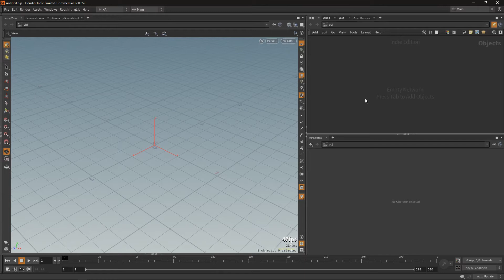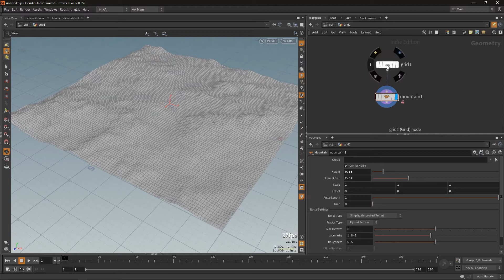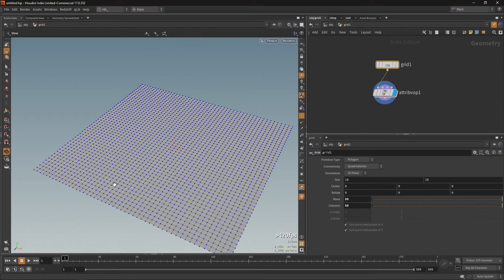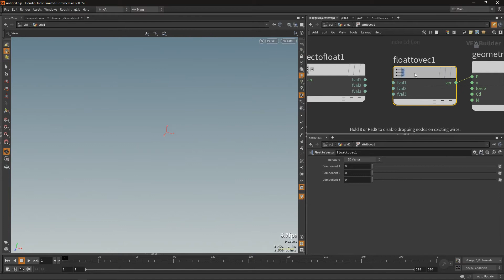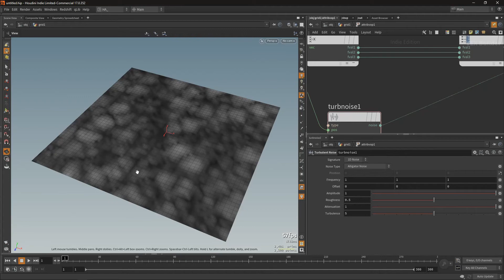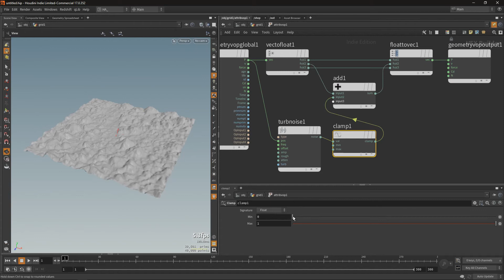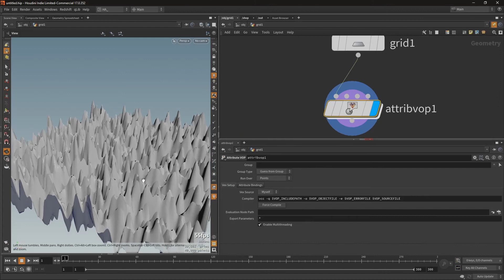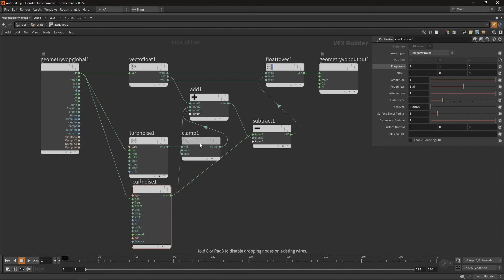Crystal Landscape with Houdini and Redshift - Part 03 | Hoang Anh Nguyen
Ở phần thứ ba, chúng ta cùng tìm hiểu những phương thức khác nhau để tạo ra một bề mặt nổi khối của vật thể bên trong Houdini.
- Cụ thể hơn đối với phương án thông thường thì chúng ta sẽ có một node là Mountain SOP - node này thì có từ lâu rồi và là sự kết hợp của rất nhiều Noise khác nhau bên trong VOP sau đó đóng gói trở thành một tool ở dạng high level cho chúng ta một giao diện người dùng đơn giản dễ hiệu chỉnh.
- Tuy nhiên nhược điểm là nó sẽ thường chiếm dụng tài nguyên của máy tính và đối khi cũng khiến chúng ta dễ bị rối vì tích hợp nhiều giao diện với nhau.
-  Phương án khác và trực quan hơn, ở mức độ low level, tương tác thẳng với từng point của vật thể là sử dụng VOP
-  VOP thực chất khá đơn giản, và cũng không cần phải tìm hiểu quá nhiều để bắt đầu sử dụng với vài thao tác như dịch chuyển point lên xuống. Trong bài này, chúng ta sẽ cùng đi qua vài node cũng như tính năng rất hay của VOP để có thể tạo ra một bề mặt Landscape thật thú vị!!!
Hoang Anh Nguyen
- VFX/ART Director and 3D Motion Artist | Founder of Freaky Motion